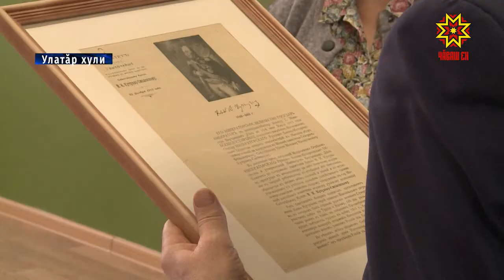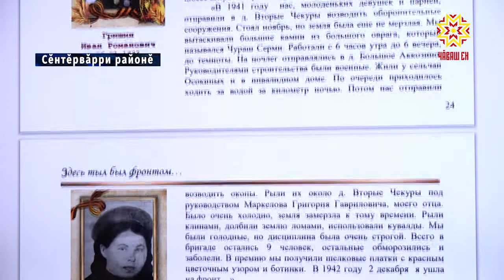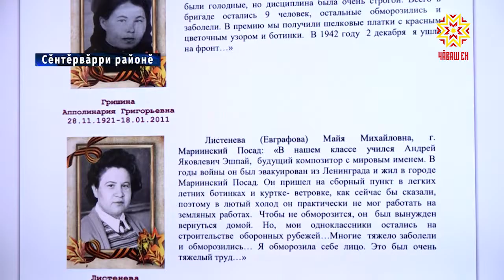Республика 20.01.2021 на чувашском языке. Вечерний выпуск